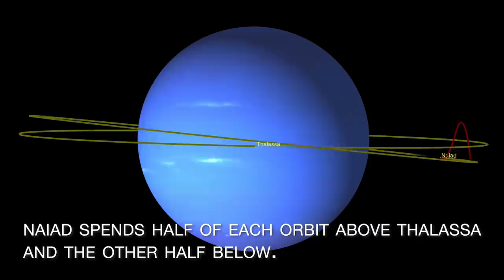Neptune Moon Dance (animation)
See how the odd orbits of Neptune's inner moons Naiad and Thalassa enable them to avoid each other, as they race around the planet. Researchers call it a "dance of avoidance." An observer sitting on Thalassa would see Naiad in an orbit that varies wildly in a zig-zag pattern, passing by twice from above and then twice from below. This up, up, down, down pattern repeats every time Naiad gains four laps on Thalassa. This repeating pattern is called a resonance.

Marina Brozović, lead author of the new analysis, created this animation using Cosmographia, software made by NASA's Jet Propulsion Laboratory that is free to download. The analysis was conducted using Hubble Space Telescope observations.

Video credit: NASA/JPL-Caltech